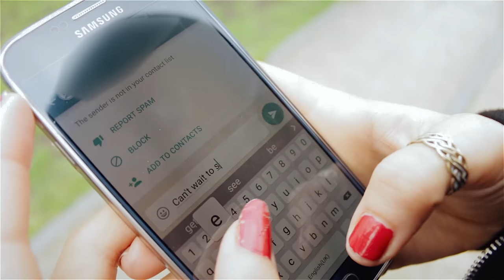Kevin East - Cold Heart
The New Single Cold Heart available to download May 2017

Video directed by Refned Tv.